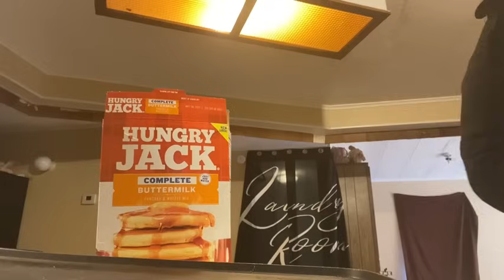VLOGMAS: FIVE DAYS BEFORE CHRISTMAS* TIME TO WRAP PRESENTS ASAP *||~ COOKING ~HOUSE DESTROYED 😩🙏🏽